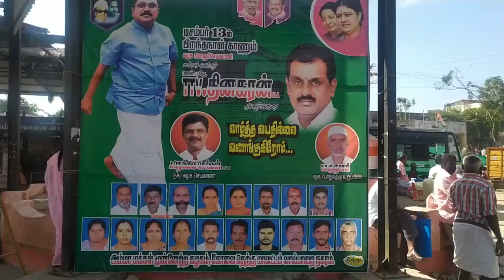AMMK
மக்கள் செல்வர்
டிடிவி தினகரன் பிறந்தநாளை அ..ம.மு.க வினர் பட்டாசு வெடித்தும் இனிப்புகள் வழங்கியும் சிறப்பாக கொண்டாடினர்
வால்பாறை டிசம்பர் 13
கோவை மாவட்டம் வால்பாறையில் அம்மா மக்கள் முன்னேற்றக் கழகத்தின் சார்பில் அக்கட்சியின் தலைவர் டிடிவி தினகரன் பிறந்தநாளை வால்பாறை அம்மா மக்கள் முன்னேற்ற கழக நிர்வாகிகள் தொண்டர்கள் சிறப்பாக கொண்டாடினர் வால்பாறை காந்தி சிலை வளாகத்தில் நடைபெற்ற விழாவில் டிடிவி தினகரனை வாழ்த்தி கோஷமிட்டபடி பட்டாசு வெடித்து பொதுமக்களுக்கும் தொண்டர்களுக்கும் இனிப்புகள் வழங்கினார் முன்னதாக வால்பாறையில் ஸ்ரீ சுப்ரமணிய சாமி கோவிலில் டிடிவி தினகரன் பெயரில் சிறப்பு அபிஷேகம் செய்யப்பட்டது இந்நிகழ்ச்சியில் வால்பாறை நகர செயலாளர் நெல்லை செல்வம் பொதுக்குழு உறுப்பினர் கே எம் குஞ்சாலி        செல்வின் லாய் பாபுஜி கொங்கு மாரிமுத்து    நகரக் கழக இணைச் செயலாளர்கள் அமுதா ஜனலட்சுமி மணிமேகளை விஜயா சிவகாமி உட்பட பல்வேறு நிர்வாகிகள் தொண்டர்கள் பொதுமக்கள் கலந்து கொண்டனர்